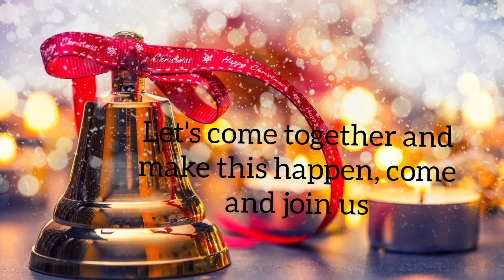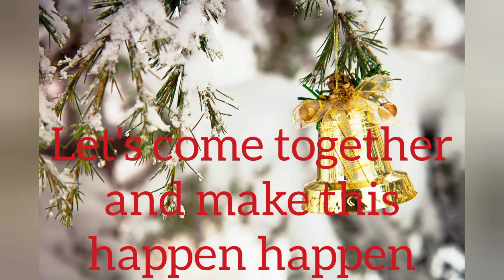Bells are ringing, Christmas song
Well-wishers Africa